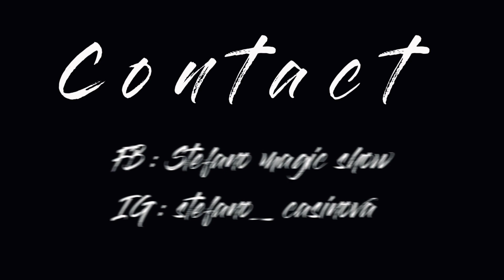REVIEW | TT 999Magic By Stefano